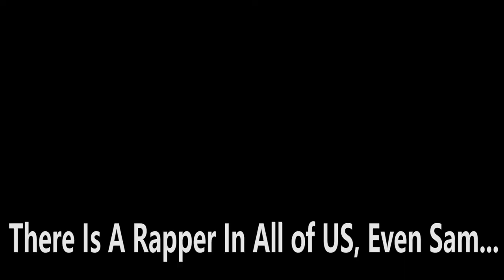SAM VITALRAP "ABC Rap" ft. Why Mother?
You have shown great support for even clicking on this video!
Previous video:
Enjoy dank memes!!11!1111
666 illuminati confirmed jk Jesus loves us broin